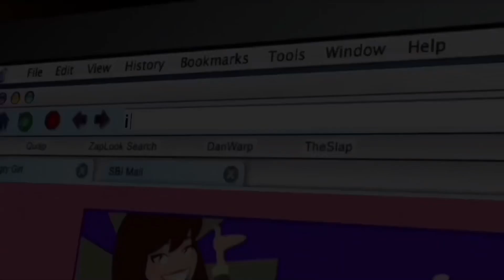frasier: ifrasier yet again!!!!!! (icarly intro parody)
you thought part 4 was the last one😈
ok i have to stop milking these
rip ifrasier
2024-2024